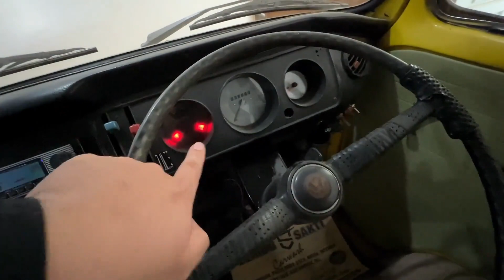国内炒到140万1辆的大众神车，在印尼花10万拿下，这车老拉风了！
哈嘍，大家好！
這裡是【非想1982】
一名環球背包旅行者
十年間曾到訪過35個國家
經歷過坎坷與幫助 悲傷與釋然
也注定一生都在路上 現在國內就騎摩托溜達